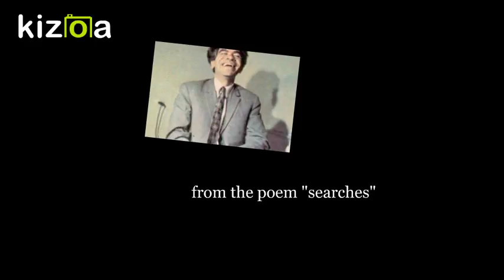Paruyr Sevak pntrumner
Lyrics: Paruyr Sevak